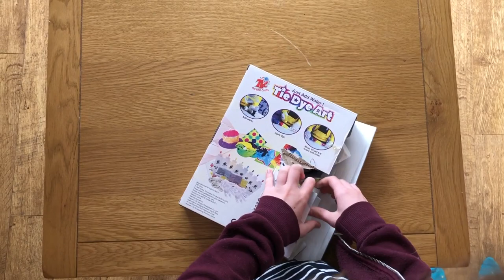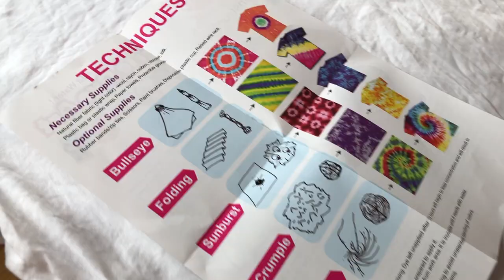How to making tie dye tshirts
Lockdown project No:1,000000 - Tye Dye tshirts.

We love a bit of crafting and have attempted tye dye before, but things havent always gone to play. This time we bought a better tye dye kit from Amazon and actually read the instructions on pre-dye and post-dye care.

Amazingly, these turned out really good. Here's out little video on how to tye dye a tshirt. Enjoy!

Musoc Credit:
Dreaming Days by Kesta